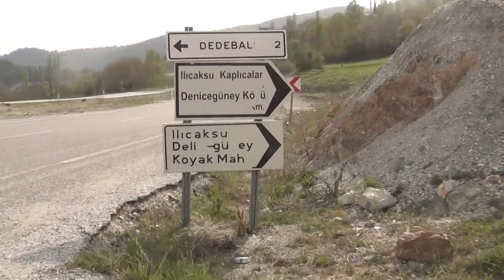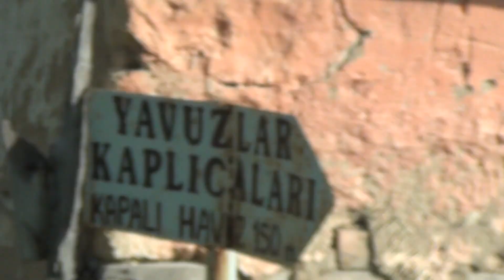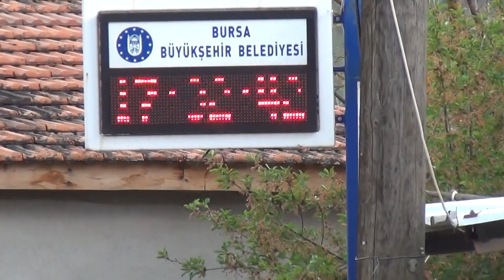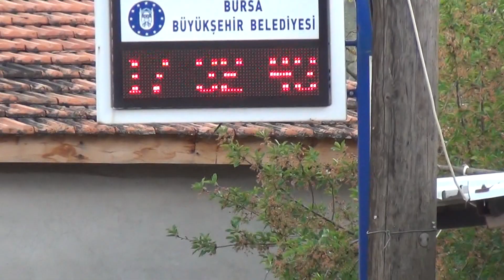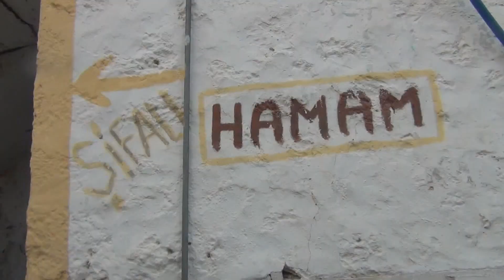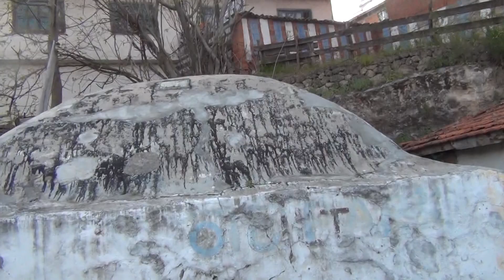Harmancık Ilıcaksu kaplıcaları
Kütahya Tavşanlı'dan Balıkesir istikametine giderken Bursa ili Harmancık'a bağlı ılıcaksu kaplıcalarına uğradık
Kişilere ait olan hamamlar daha çok aile banyoları tarzında ve suyu da 25 - 30 derece arasında sıcaklığa sahip. Bahar mevsiminde çok kişi olmasa da yaz mevsiminin oldukça dolu geçtiği söyleniyor
Suyunun şifalı olduğu söylense de ne gibi şifaları olduğu hakkında resmi bir kayıt göremedik